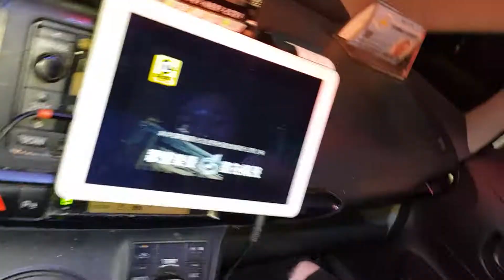Fly out 1911018